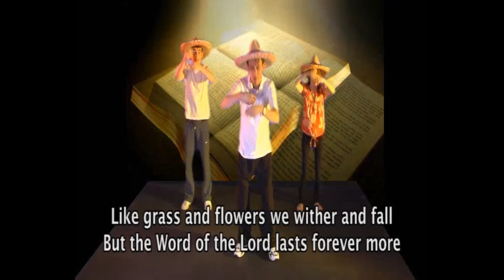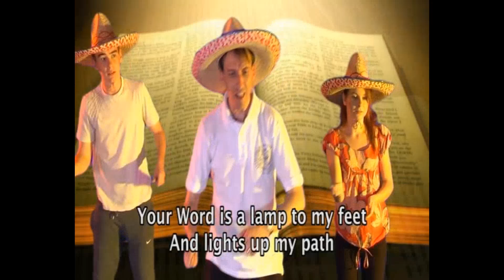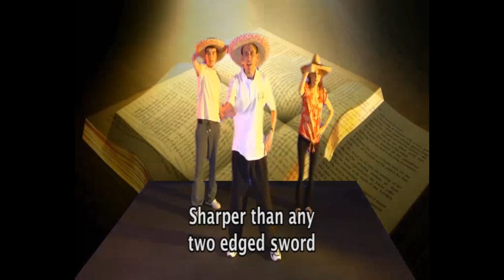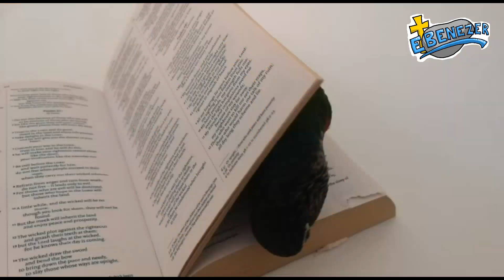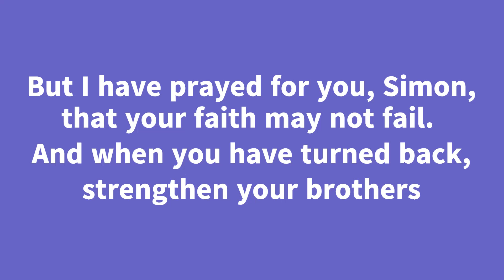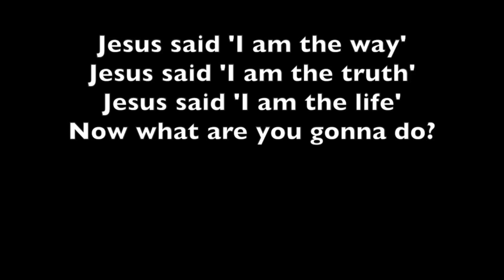Ebenezer Episode 76 ‐ Jesus Predicts Peter's Betrayal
Welcome to Ebenezer! Our new online children's club from Christ Church Stone. Future episodes will be uploaded 5pm Wednesday!